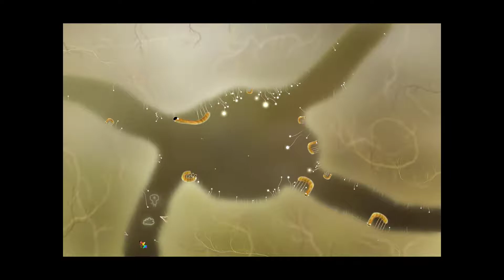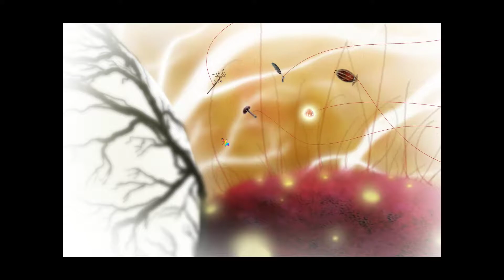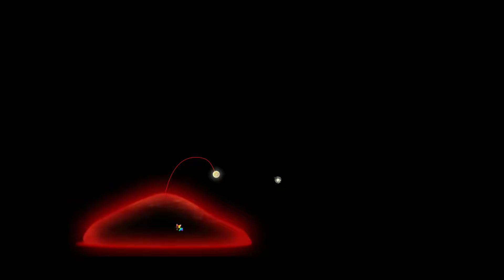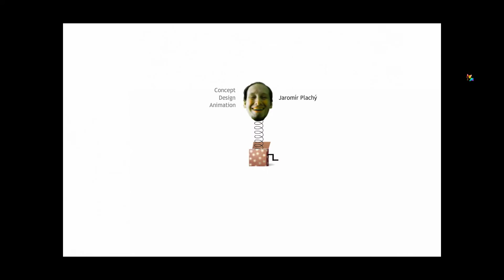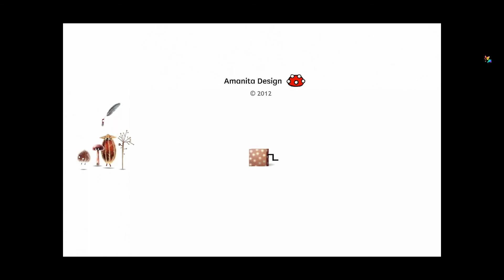Botanicula [Part 6: Finale]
The End sad to say. What a wonderful journey its been.

Like the game and want to support the Developers or want to check the game out for yourself well you can. ↓